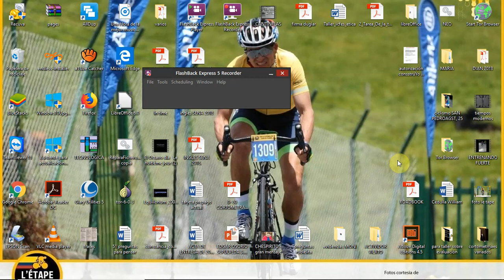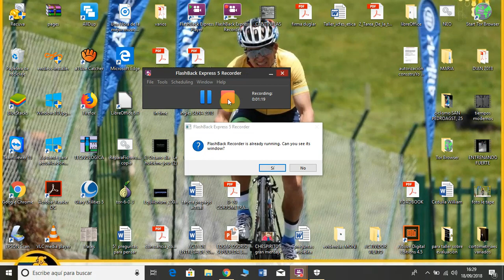Desactivar windows defender temporalmente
Windows no me deja instalar un programa